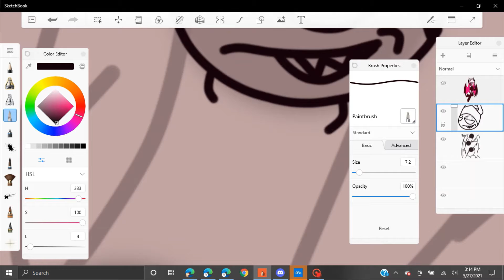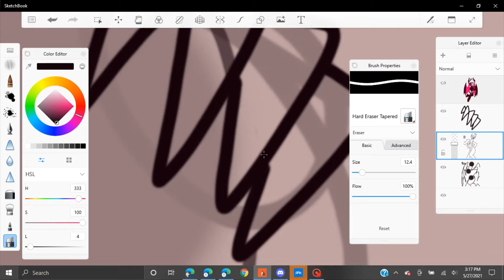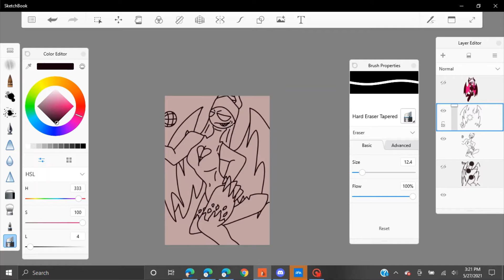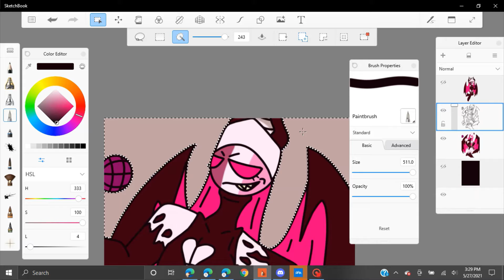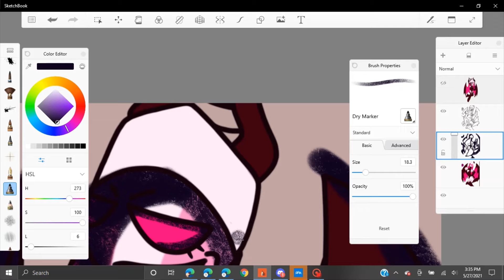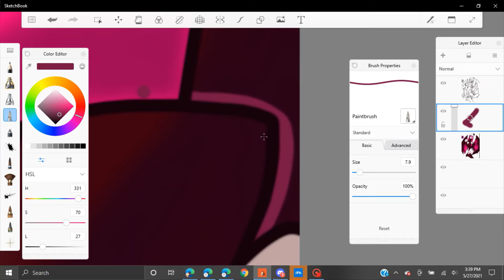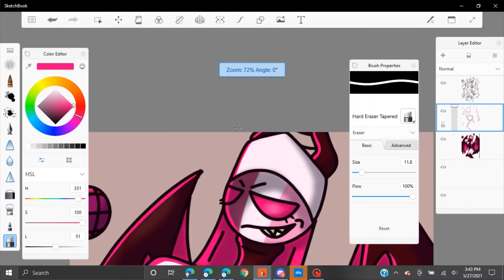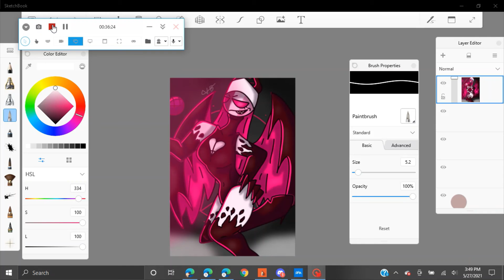Sarv (FNF mid fight masses speedpaint)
2 SPEEDPAINTS IN A DAY OOOOOO (I simp for Sarv)
Mid fight masses mod is in the other speedpaint
Songs: